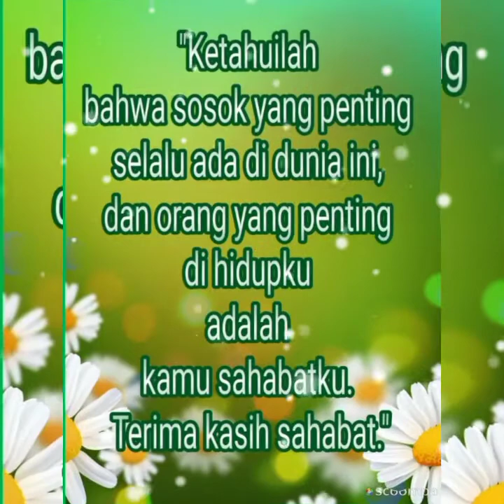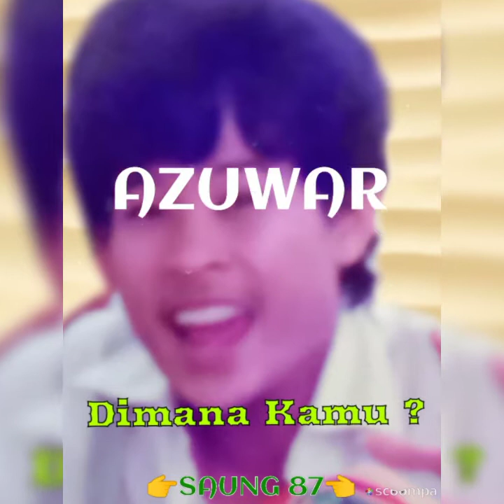"TEMU KANGEN 87" (Alumni Pacoel)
LUANGKANLAH WAKTU
UNTUK MENGINGAT KEBERSAMAAN KITA
KEBERADAAN KITA ADALAH SERPIHAN BINTANG ALAM SEMESTA
PERTEMUAN KITA ADALAH ANUGRAH YANG TIADA TARA
SETELAH INI KITA AKAN KEMBALI PADA ORBIT YANG TERTATA
TETAP SEMANGAT
SALAM SEHAT SAHABAT...